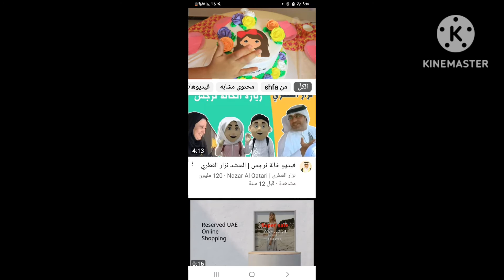Hello Everyone Sound Effect